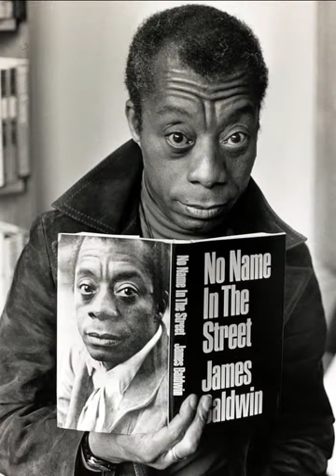First Person Narrators: "Sonny's Blues" and "The Cask of Amontillado" (Audio)